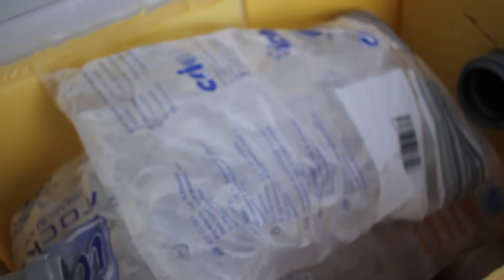Mach doch mal eine Klimaanlage für weniger als 40 Euro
35 °C ? nicht mit mir... Ich bau ne Klimaanlage für ganz günstig. habt Spaß und baut nach ... dann gibts nen kühlen Kopf... und nicht vergessen...